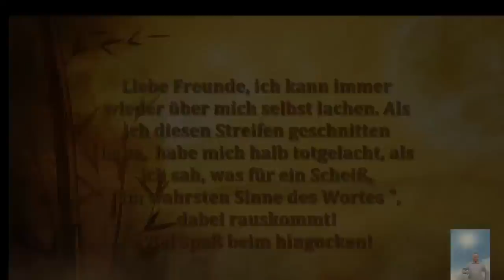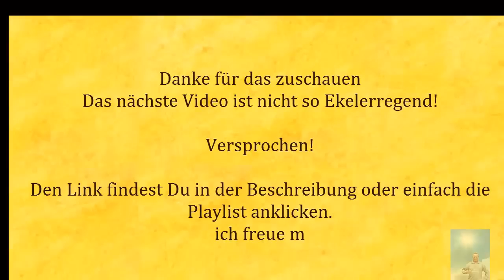Biogasanlage selber bauen Teil 2 Auf Scheiße komm raus! 1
Videobeschreibung: Bau eines Biomassezerkleinerers für Biogasanlagen
Spannung, Spaß und Wissenschaft vereint!
In diesem Video präsentiere ich meinen selbstgebauten, wahnsinnigen Biomassehäcksler! Hier gibt es nicht nur etwas zu staunen, sondern auch zu lachen. Denn wer sagt, dass Wissenschaft immer trocken und ernst sein muss? Bei mir steht der Spaß am Experimentieren im Vordergrund.
Begleitet mich auf einer humorvollen Reise durch die Entstehung dieses Geräts, das ihr wahrscheinlich nicht wirklich braucht - aber das die Freude am Basteln und Tüfteln auf ein neues Level hebt. Von den ersten Ideen und Skizzen bis hin zum fertigen Biomassezerkleinerer, der speziell für MiniBiogasanlagen entwickelt wurde, zeige ich euch jeden Schritt des Prozesses.
Lasst euch inspirieren, selbst kreativ zu werden und vielleicht das ein oder andere Experiment in Angriff zu nehmen. Denn auch wenn es nicht immer einen praktischen Nutzen hat, das Basteln und Ausprobieren ist eine Bereicherung für den Geist und sorgt für jede Menge Spaß.
Seid gespannt und freut euch auf ein Video voller Erfindergeist, schräger Einfälle und natürlich auch ein paar wissenschaftlicher Fakten. Mehr dazu gibt es auf meinem Kanal. Viel Vergnügen beim Zuschauen!